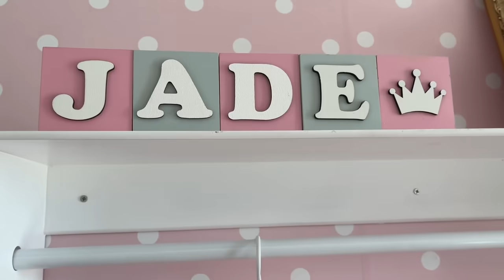ORGANIZAÇÃO DA CÔMODA DA BEBÊ! 💗